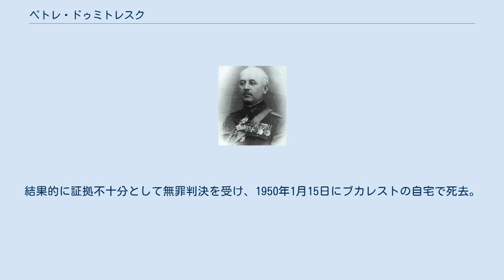ペトレ・ドゥミトレスク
ペトレ・ドゥミトレスク（ルーマニア語: Petre Dumitrescu、ルーマニア語発音: [ˈpetre dumiˈtresku]、1882年2月12日〈或いは2月18日〉 - 1950年1月15日〈或いは1月12日〉）は、ルーマニア王国の軍人。
第二次世界大戦ではルーマニア第3軍を率いて東部戦線に参戦し、ソ連軍と戦火を交えた。
 ドゥミトレスクは、1882年2月12日にルーマニア王国ドルジュ県のドブリドルで生まれた。
1901年に砲兵・工兵士官学校に入学し、1903年に少尉の階級を受けて卒業した。
1906年には中尉へ、5年後の1911年には大尉へ昇進している。
同年ブカレストの軍事大学に入学し、2年間の修練を経て1913年に卒業した。
 第一次世界大戦勃発後の1916年に少佐へ昇進し、翌年には中佐となった。
大戦後の1920年に大佐へ昇進。
戦間期には軍の要職を歴任し、1930年から1932年までパリ駐在武官、1932年から1935年までブリュッセル駐在武官を務めている。
帰国後は1937年までルーマニア軍司令部参謀長を務め、同年准将へ昇進した。
第1軍団司令官を経て、第二次世界大戦勃発直前まで砲兵監察官を務めていた。
1940年にG.レヴェンチの跡を継ぎ、第1軍司令官に就任している。
 1941年3月25日、ドゥミトレスクはルーマニア軍の主力である第3軍司令官に任命された。
以降彼は終戦間際までその地位を引き継ぐことになる。
7月5日、第3軍は旧ルーマニア王国領北部ブコビナに進軍し、1940年6月28日以降ウクライナ・ソビエト社会主義共和国支配下となっていた同地を奪還、チェルナウツィを占領する大きな戦果を上げた。
さらに彼は北部ベッサラビアの回復を目指してプルト川を渡河し、ドニエストル川へ向かって進軍した。
その最中、ドイツ陸軍の第11軍（指揮：オイゲン・フォン・ショーベルト）と合流し、ドゥミトレスク率いる第3軍が左翼を、ショーベルト率いる第11軍が右翼を担った。
ベッサラビアで両軍は分かれ、第11軍はドニエストル川を越えてブク川南部へ向かい、第3軍はこの地に留まってベッサラビアを回復した。
9月、ドゥミトレスクは第11軍の背後でドニエストル川東部に移ろうとした赤軍部隊と交戦し、これを退けている。
 アドルフ・ヒトラーやイオン・アントネスクによってルーマニアの旧国境を越えての戦争継続が決まると、ドゥミトレスクは第3軍を率いてクリミア半島に進出し、アゾフ海の戦いに参戦した。
10月10日までに、彼の部隊はルーマニアから約1,700キロ離れた地点まで前進し、規模の大小合わせて46回の戦火を交えた。
これらの戦闘により、敵陣営に20,000人以上の死者と40,000人以上の負傷者を出し、15,565人の戦争捕虜や149両の戦車、128門の大砲や700挺の機関銃を鹵獲する大戦果を上げた。
第3軍側には10,541人（戦死2,555人、負傷6,201人、戦闘中行方不明1,785人）の犠牲が出ている。
 これらの戦功により、ドゥミトレスクはアントネスクに次いでルーマニア人2人目となる騎士鉄十字章の受章者となった。
また、3等ミハイ勇敢公勲章も贈られた。
 1942年6月28日からの夏季攻勢作戦であるブラウ作戦に参戦していた第3軍は、ドイツ軍の第17軍の右翼を担った。
7月18日に大将へ昇進。
昇進直後、ドゥミトレスクはアゾフ海と黒海の間に位置するタマン半島に向かい、クリミア半島の枢軸国陣営とノヴォロシースクの陣営を結び付ける橋を建設した。
 一連の作戦中、スターリングラードのドイツ軍は緊急の支援を必要としていた。
国防軍最高司令部はドゥミトレスクの第3軍を包囲されたスターリングラードに移動させたが、これは戦いの中で消耗した第3軍には、既に大きな戦線を維持できるほどの力がなかったことを意味する。
戦力不足問題は、ソ連南西部に展開していたルーマニア軍の他部隊を全て第3軍に統合することである程度の改善が図られている。
この時、ドゥミトレスクは南西部におけるソ連軍の勢力拡大を最高司令部に報告したが、結果として彼の報告を無視する形での統合が行われた。
11月、ソ連は南西部よりウラヌス作戦を開始した。
ドイツやルーマニア、イタリアなどからなる防衛戦線は、矢面に立たされた第3軍もろとも壊滅し、ドゥミトレ...